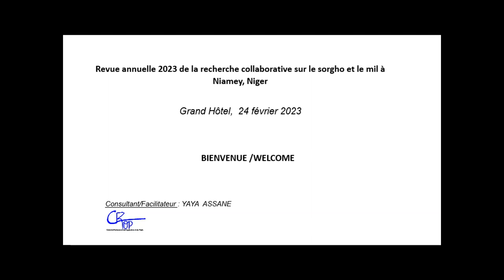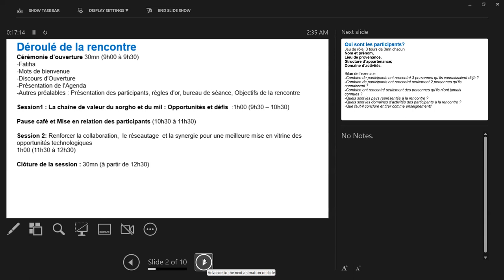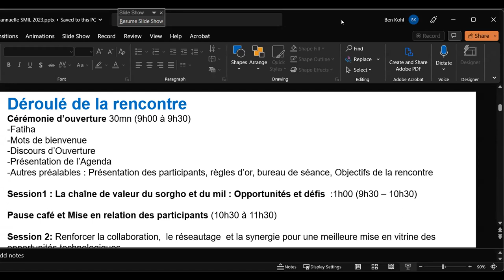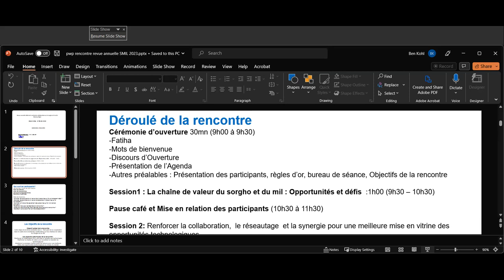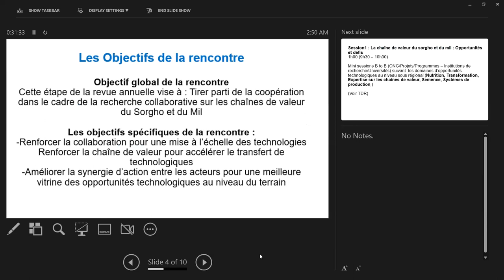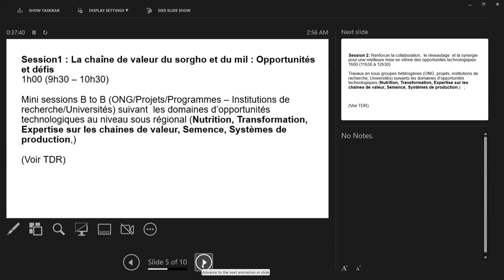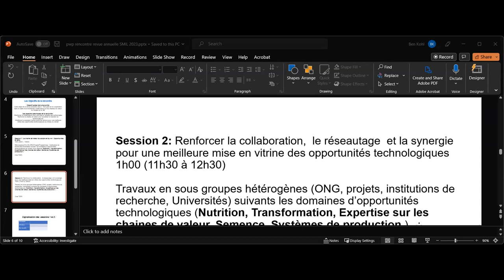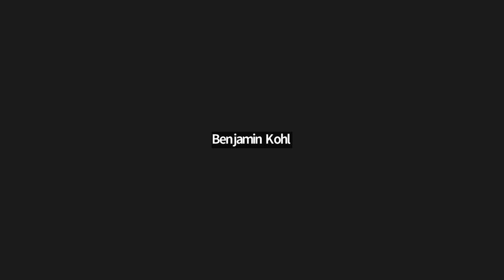SMIL 2023 Annual Review Meeting in Niger - Day 2.1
Leveraging Cooperation: Sorghum and Pearl Millet Value Chains